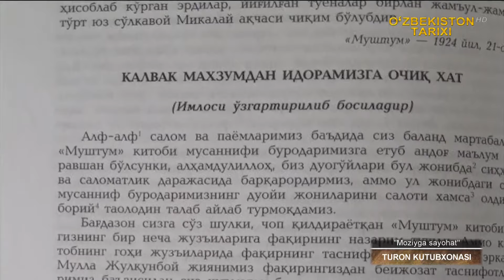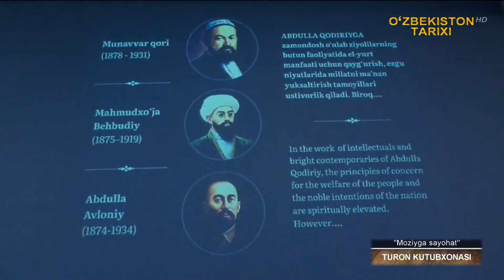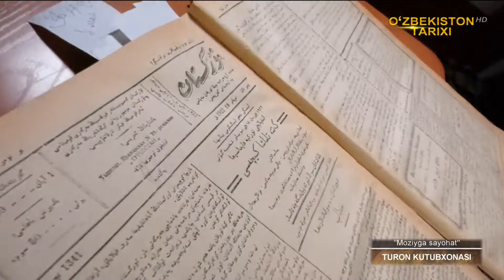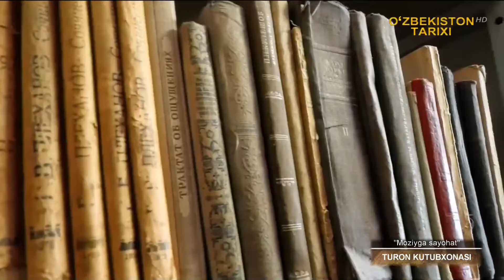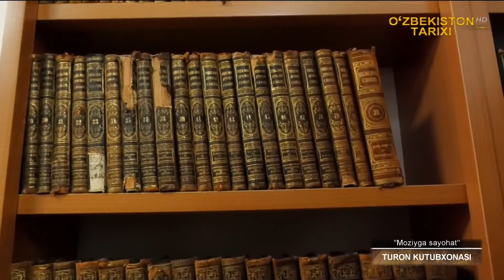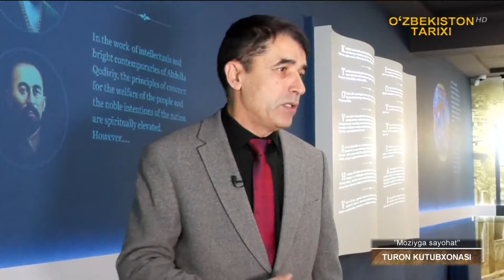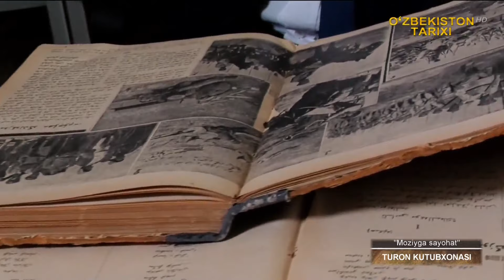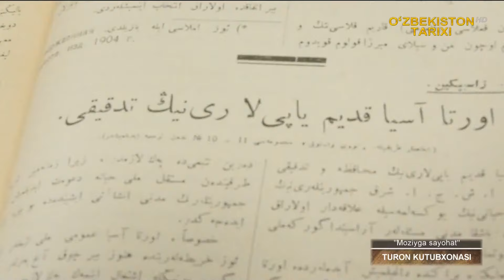«Moziyga sayohat» | Турон кутубхонаси [27.01.2023]